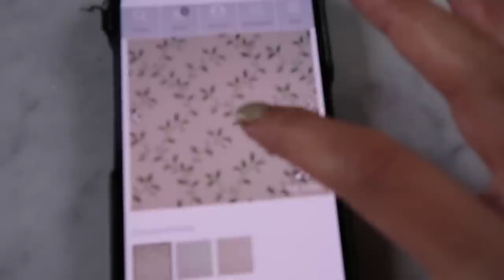IS THIS A BREAK-UP? | Lydia Elise Millen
IS THIS A BREAK-UP?

AD This video contains an integrated paid for partnership with Hairburst

TOWCESTER
NN12 9BU

FEATURED PRODUCTS
ROSEMARY OIL
SCALP SCRUB
WET BRUSH FLEX
SILK HAIR TIE
SCARF RING
CAKE TINS
KEW GARDENS COLOURING BOOK
WHAT I'M WEARING
OUTFIT ONE -

OUTFIT FOUR -

MUSIC